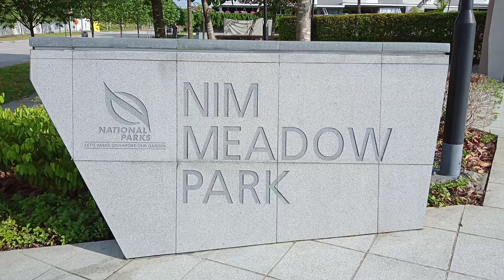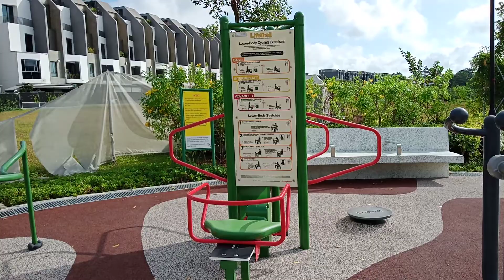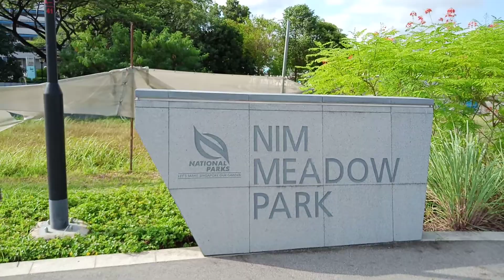♥Singapore City Walking Tour♥ Ang Mo Kio Town♥ National Park NIM MEADOW PARK♥Nice View♥Knowledge 4K♥